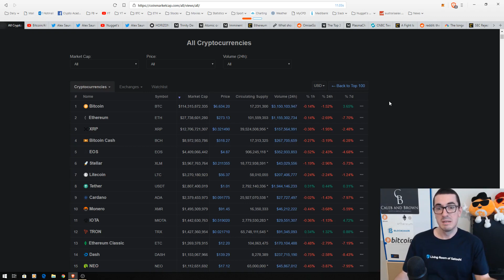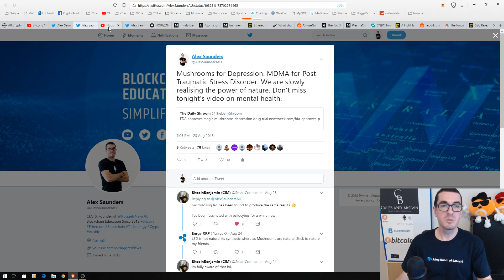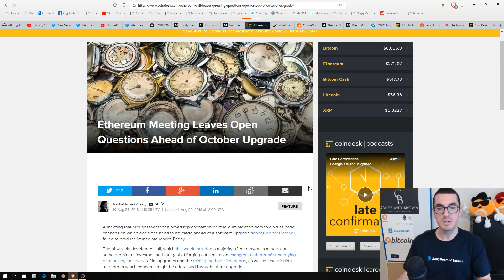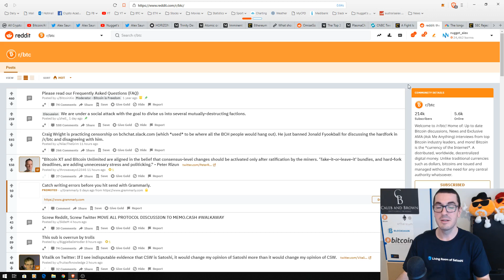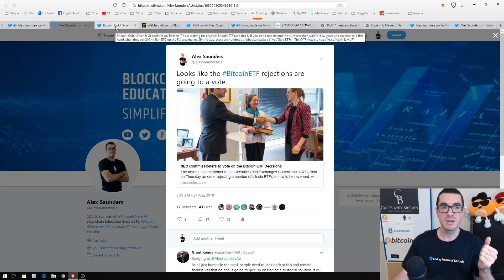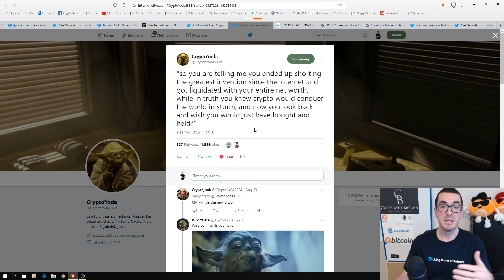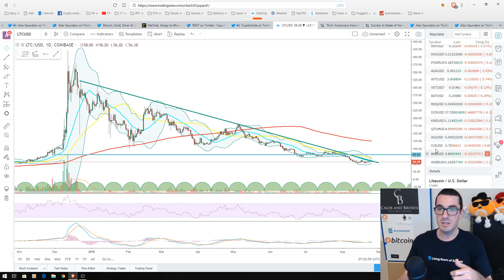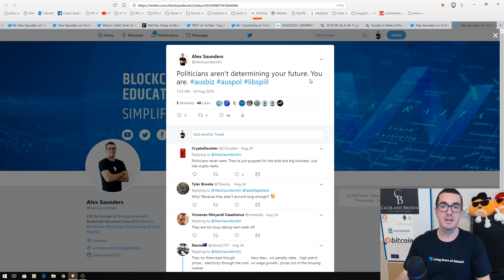Weekly Crypto Market Update (26 Aug 2018): Bitcoin, Ethereum, Nano, OmiseGo, Plasma, Bakkt & More!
Bitcoin, Ethereum, Nano, OmiseGo, Plasma, Bakkt & More!

In this week's video I discuss Bitcoin news, Bitmex trading, Ethereum ICO selling, OmiseGo Plasma chains, Nano platform, Lisk, WaltonChain, VeChain. The Bakkt Bitcoin exchange & ETF rejections.

The viewer should always:
1. Conduct their own research,
2. Never invest more than they are willing to lose,
3. Obtain independent legal, financial, taxation and/or other professional advice in respect of any decision made in connection with this video.